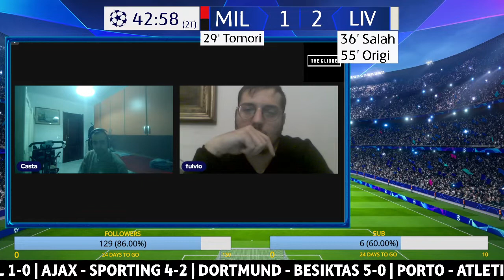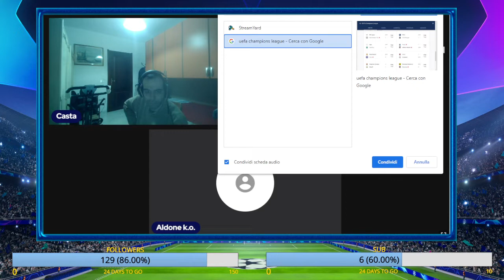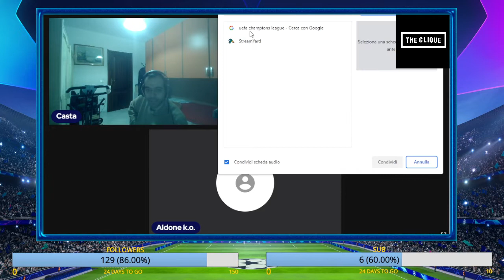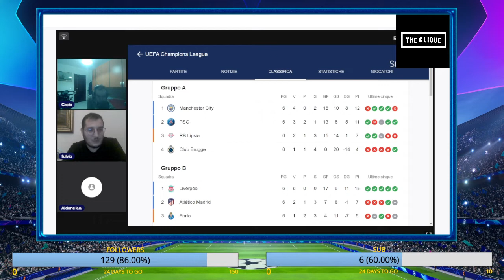MILAN - LIVERPOOL | Live Reaction della Champions League 2021/2022